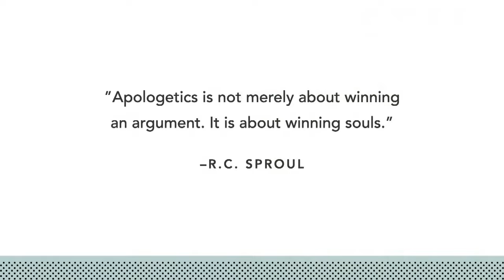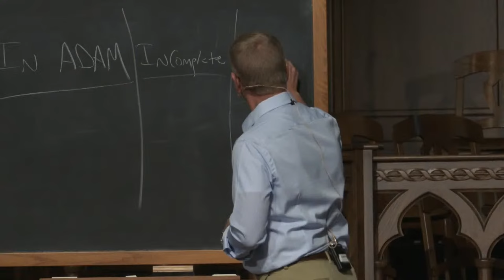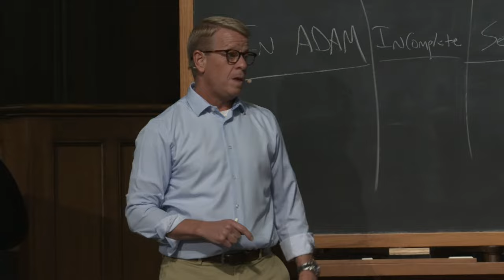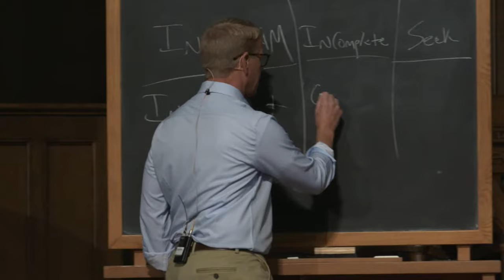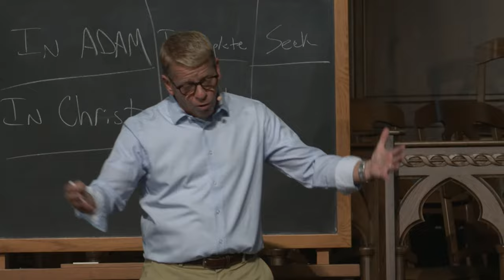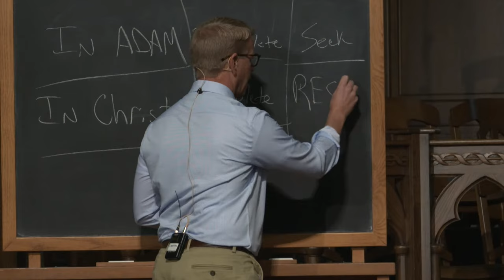Always Ready: Sanford 2023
Christian young people face a variety of attacks on the truth of Christianity, and it is vital that they be prepared to give an answer for the hope within them (1 Peter 3:15).

We’re live from Always Ready, our apologetics conference for Christians ages twelve to eighteen. Watch now as we consider key issues in apologetics and the Bible’s answers to common attacks against the Christian faith.

Afternoon Sessions:
● Introduction 0:00
● Countering Deception through Christ by Stephen Nichols 0:40
● Panel Discussion: Gender and Sexuality with Bancroft, Bingham, and Nichols 21:12

Sync ID: MB01II15KAEO4ZB